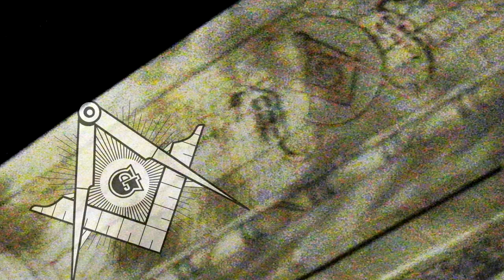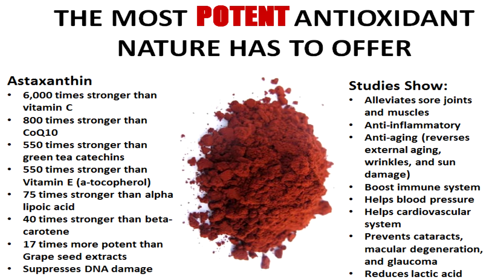Flat Earth Rebel Outpost - Bitesize 01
Flat Earth Art-Comedy offering.